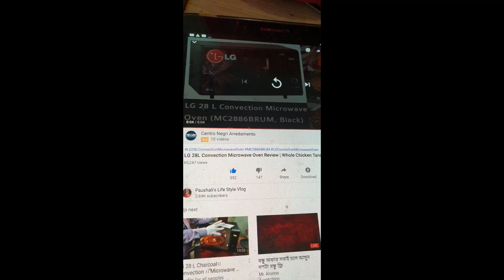italy milano|memory |two year ago